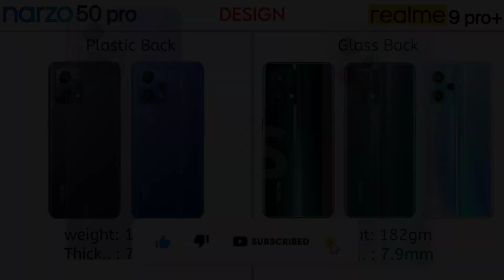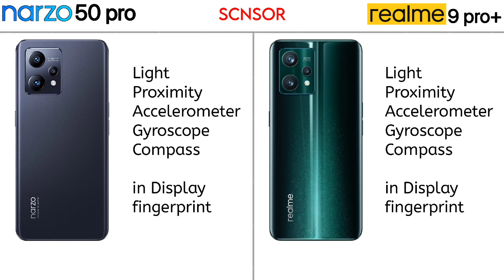Narzo 50 pro 5G vs Realme 9 pro plus full Specification| Best Smartphone Under 25000